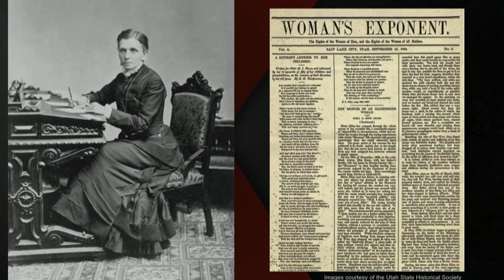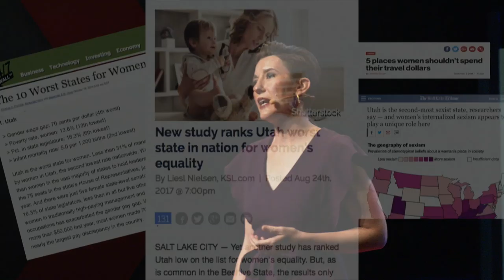Reclaiming Utah's pioneering legacy of women's suffrage | Neylan McBaine | TEDxSaltLakeCity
"Utah pioneers were on the leading edge of the women's suffrage movement, but their stories have been forgotten and buried. Neylan McBaine reminds us of Utah's trailblazing heritage and suggests it's time for Utah to reclaim its identity as a leader in women's advocacy.

About the speaker:
Neylan is co-founder and CEO of Better Days 2020." Neylan is co-founder and CEO of Better Days 2020 which popularizes Utah women's history in preparation for the 150th anniversary of women first voting in Utah (the first women to vote in the modern nation) and the centennial of the 19th Amendment. Neylan hails originally from the East Coast where she was raised in New York City and attended Yale University. A move west resulted in a career as a digital marketer at the largest (Walmart.com) and smallest (Tea Collection) retailers in Silicon Valley. Neylan’s past positions also include CMO for Brain Chase Productions, an educational technology startup, and brand strategist for Bonneville Communications, the advertising agency responsible for Mormon.org and the I'm A Mormon campaign.

Neylan is the founder of the Mormon Women Project a nonprofit dedicated to mobilizing Mormon women by telling their stories and exploring opportunities for increasing their voice within the church institution. This talk was given at a TEDx event using the TED conference format but independently organized by a local community.